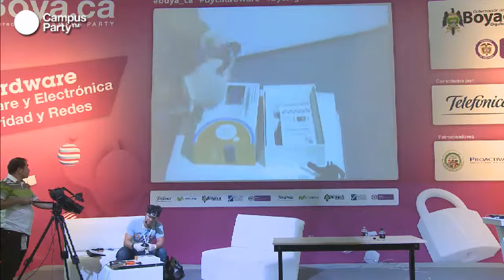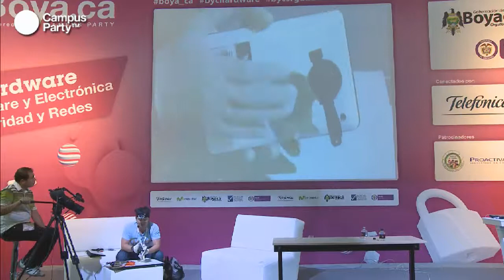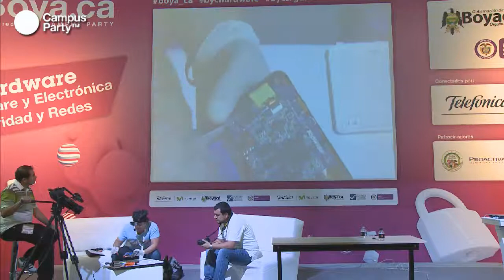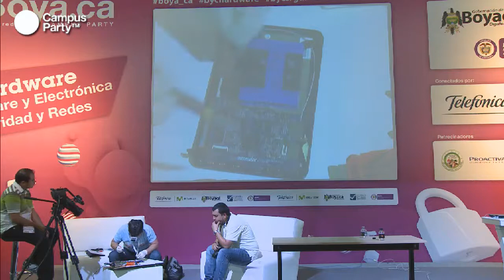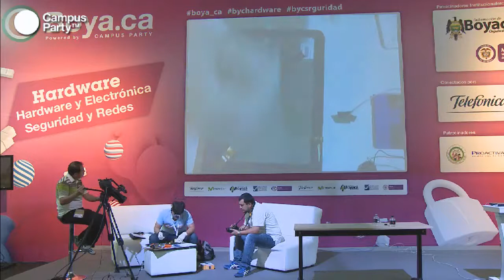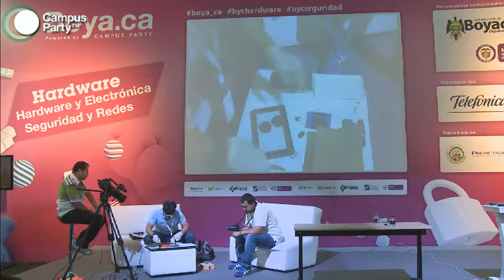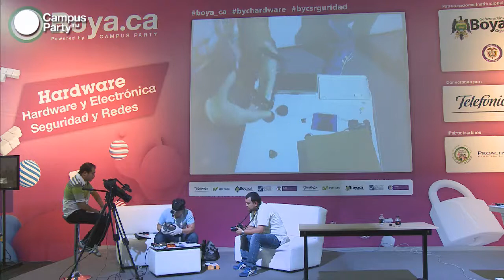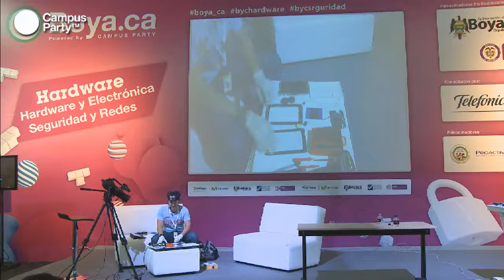Boya.ca - Teardown II